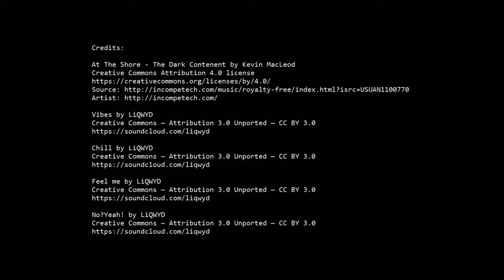Kaohsiung Harbor Front 🇹🇼 (2022-01) {aerial}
Views of parts of the harbor front (2nd row), Qianzhen District & Lingya District, Kaohsiung City, Taiwan. Some premium plots of land adjacent to the port are still empty.

Sights include:
► Kaohsiung Port Cruise Terminal 高雄港埠旅運中心
► Residential Awards Building 住宅大賞大廈
► Royal Sea Apartment Complex 御海
► 85 Sky-Tower 85大樓
► Kaohsiung Public Library 高雄市立圖書館總館
► TAI Urban Resort 承億酒店
► Kaohsiung Exhibition Center 高雄展覽館
► Yipin Garden Apartment Complex  一品花園(巴巴事業)
► IKEA Kaohsiung IKEA宜家家居 高雄店
► China Steel Corporation Headquarters 中鋼集團總部大樓

No?Yeah! by LiQWYD